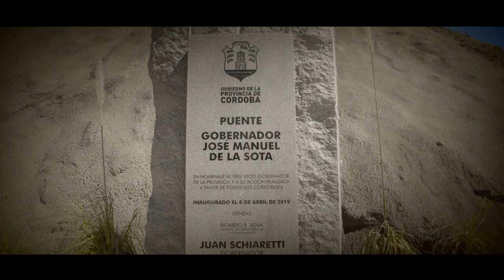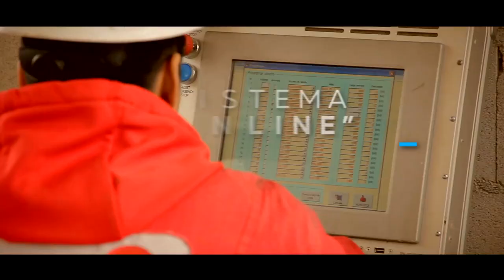Premio a la Innovación Tecnológica: “Puente José Manuel de la Sota”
Córdoba recibió el Premio a la Innovación Tecnológica por la construcción del “Puente José Manuel de la Sota” otorgado por la Asociación Argentina de Carreteras. El puente en arco José Manuel de la Sota, construido sobre el lago San Roque y que demandó una inversión de 1.750 millones de pesos es un nuevo ícono turístico de Córdoba.